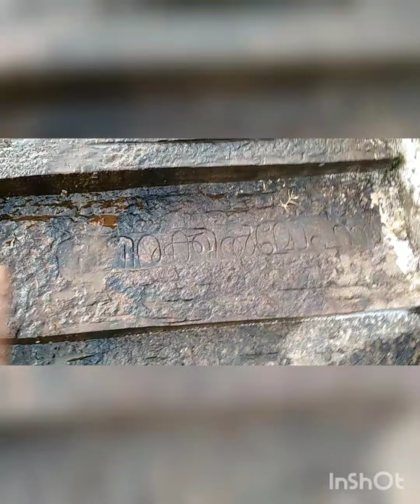ചെർപ്പുളശ്ശേരിയിലെ ഒരു പുണ്യതീർത്ഥം 🙏കാറൽമണ്ണ കാളി കടവു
ചെർപ്പുളശ്ശേരിയിലെ ഒരു പുണ്യതീർത്ഥം
[കാറൽമണ്ണ കാളി കടവു ഭഗവതീ ക്ഷേത്രം